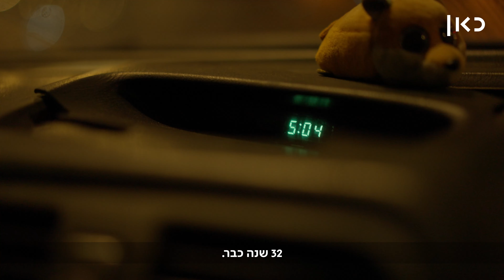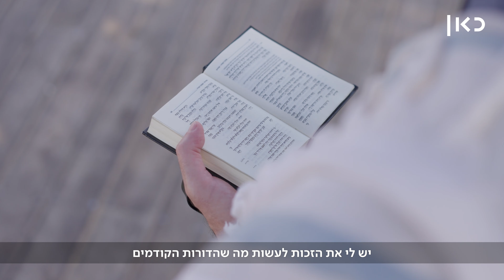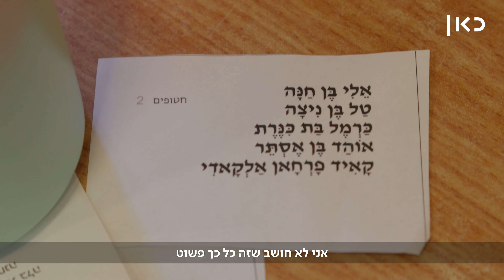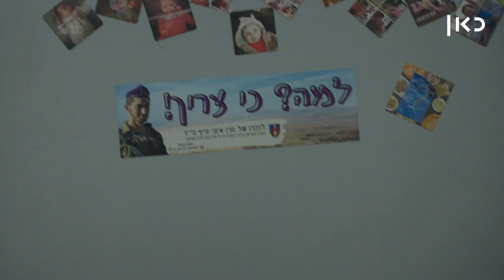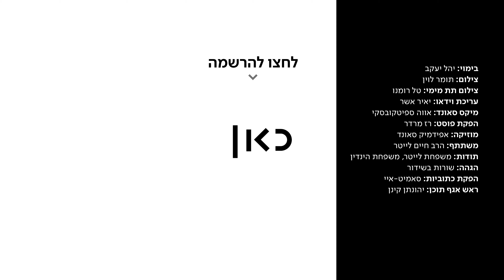הרב הגולש מאמין שיהדות וגלישה עובדים ביחד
כאן דיגיטל | בים לא יודעים שהוא רב, ובבריתות לא יודעים שהוא גולש. הרב המוהל חיים לייטר מאמין שיהדות וגלישה עובדים ביחד

בימוי: יהל יעקב
צילום: תומר לוין
צילום תת מימי - טל רומנו
עריכת וידאו: יאיר אשר
מיקס סאונד: אווה ספיטקובסקי
הפקת פוסט: רז מרדר
מוזיקה: אפידמיק סאונד
משתתפים: הרב חיים לייטר
תודות: משפחת לייטר, תודה ומזל טוב למשפחת הינדין
הגהה: שורות בשידור
הפקת כתוביות: סאמיט-איי
ראש אגף תוכן: יהונתן קינן